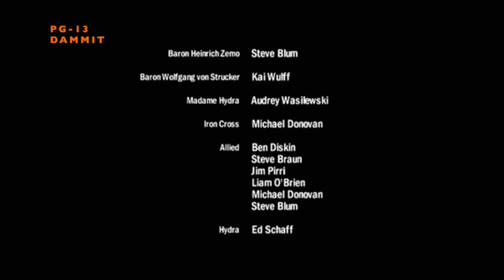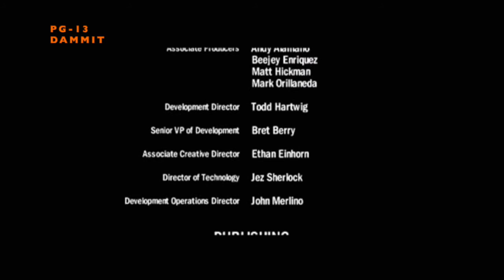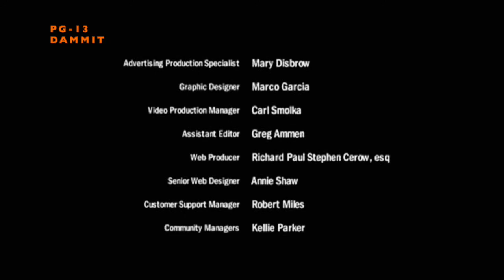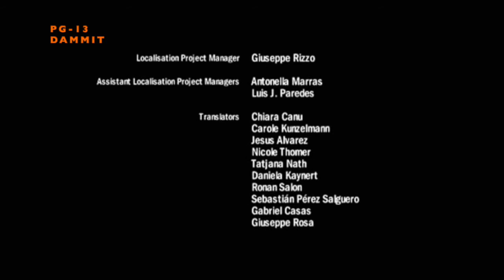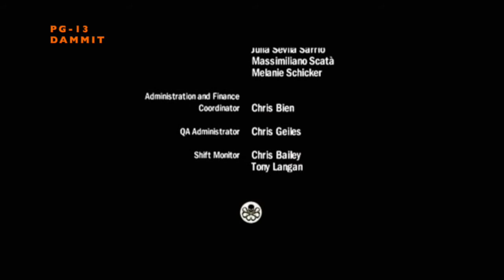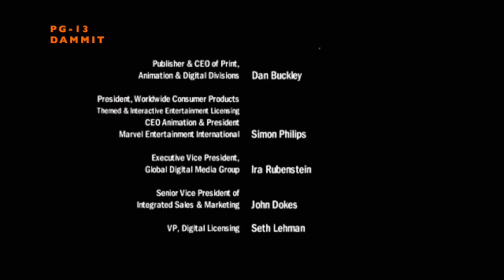Lego Marvel Avengers Ep.3 Rail Hydra